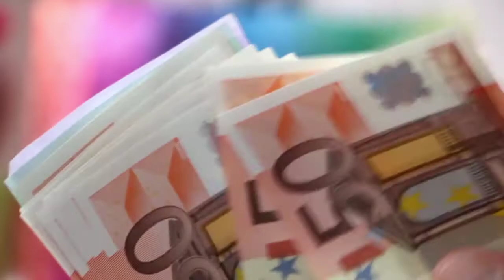सफलता का राज, किसानों से सीखें! || जितना अधिक बिज बोओगे, उतना अधिक फसल काटोगे! || Motivational video